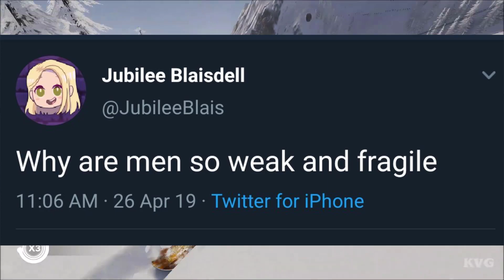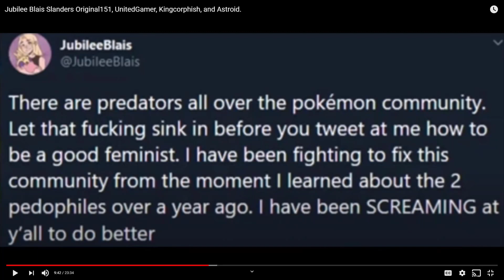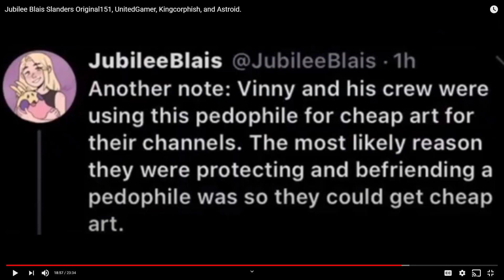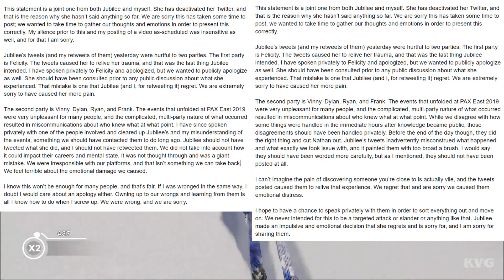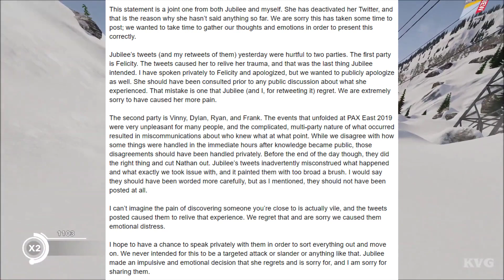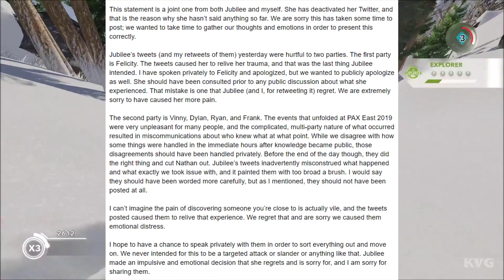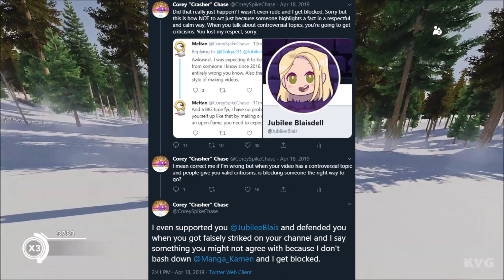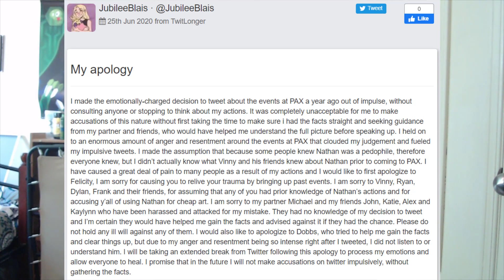Addressing JubileeBlais & MandJTV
I do not condone, support or encourage harassment of any kind towards the subject of my videos.

Well, this was a long time coming and frankly, this needs to be addressed! JubileeBlais has historically been rather problematic in the Pokemon Community with her skewed views on Feminism and her misandry towards men and her boyfriend MandJTV supporting this behavior. Well not we have a recent incident that has gone way too far! When you weaponize someone's trauma to attempt to slander INNOCENT people over allegations, you've gone TOO far and need to be held accountable!